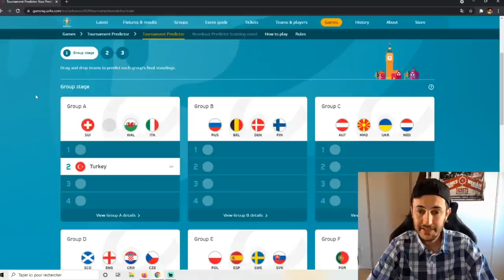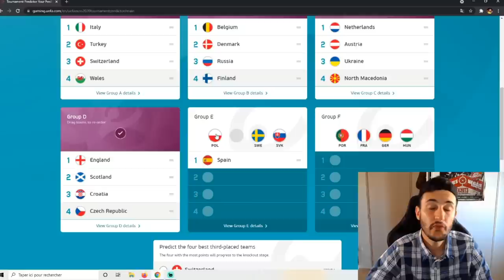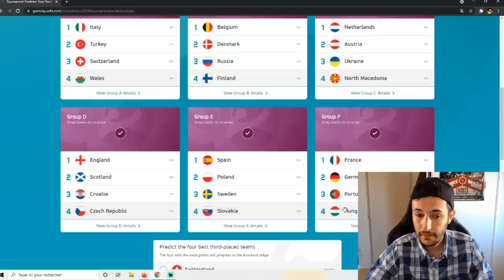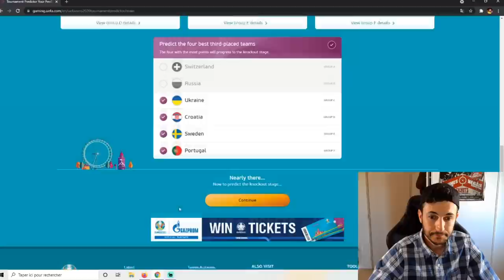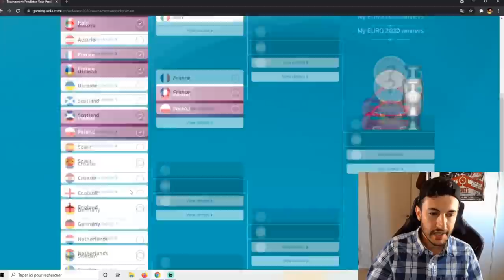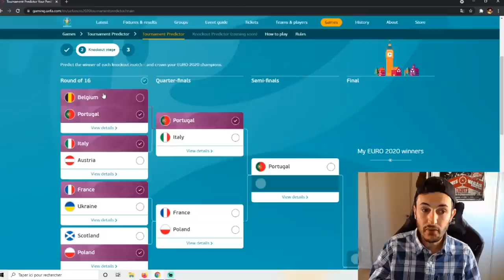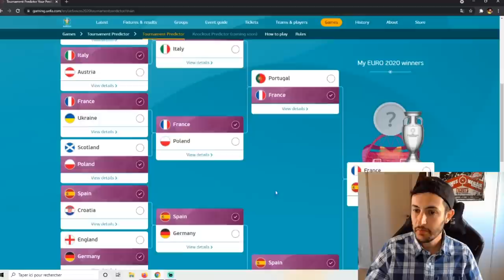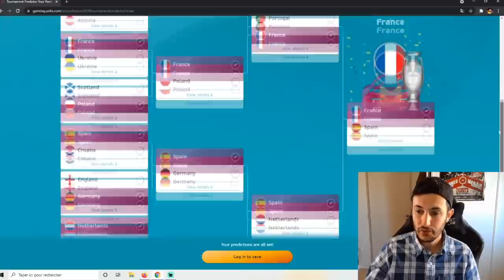🇪🇺 MES PRONOSTICS POUR L'EURO 2021 ! ( jusqu'à la finale)